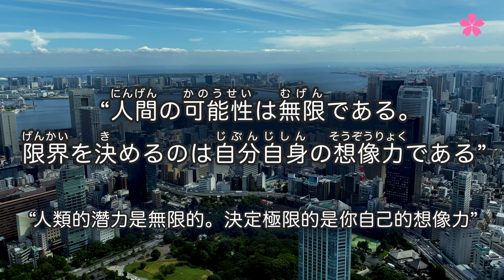【Podcast 學日文#5】🇯🇵夢想的力量有多大？本田宗一郎如何創造傳奇？｜全日文發音｜中(Chinese)英(English)日文(Japanese)CC字幕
本田汽車的創業者本田宗一郎有什麼夢想和信念，讓他創造了永恆的本田傳奇？這次的Podcast日本人Ken要和大家聊聊本田宗一郎。Ken用常用的日文表現和合適的語速，讓您除了教科書之外，也可以享受學習日文的樂趣！

利用10分鐘的時間來學習日文吧！
日文Podcast【Ken’s Talk】是日本人Ken主持的，最適合日文聽力和閱讀練習的系列。
聽Ken聊聊日本，每次都有輕鬆有趣的話題！
養成習慣，持續一段時間，您會發現自己好像開始聽懂日文了！

想要聽什麼話題？請在留言欄留言吧！
【內容更正】本田宗一郎應該是出生於日本静岡県磐田郡光明村。（後の天竜市、現在の浜松市天竜区）
【更多的日文Podcast】

腳本/剪接/錄音：Ken
腳本為Ken編寫，如與事實有出入請見諒。